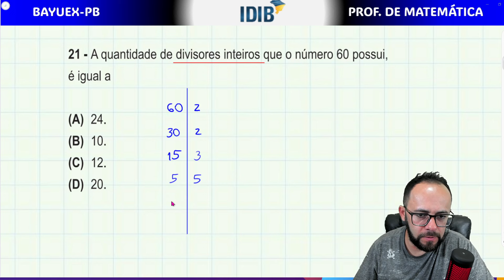#21 - IDIB 2024 - BAYEUX-PB - (Número de divisores)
21 - A quantidade de divisores inteiros que o número 60 possui,
(A) 24.
(B) 10.
(D) 20.